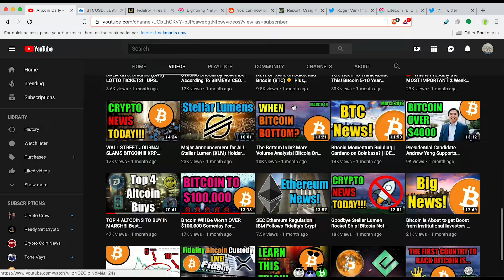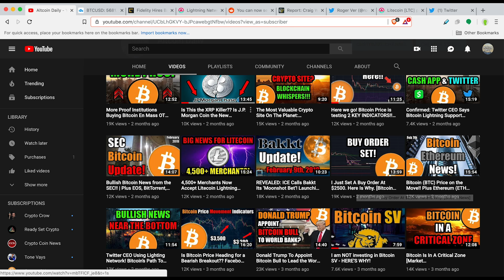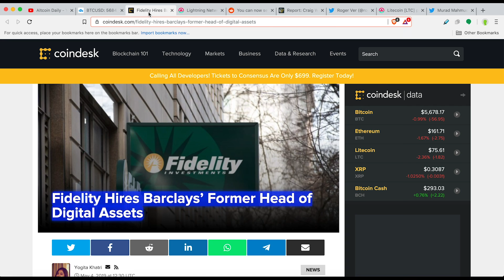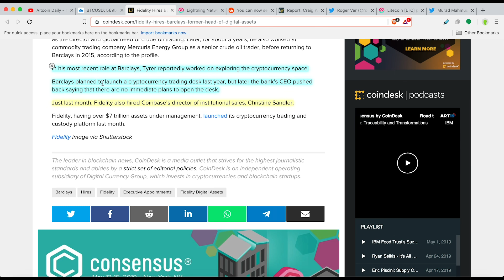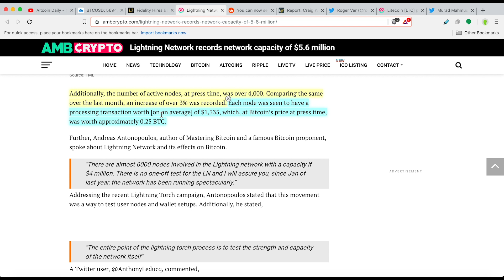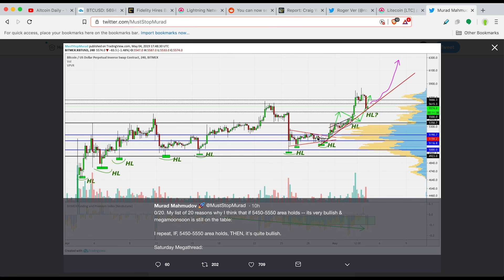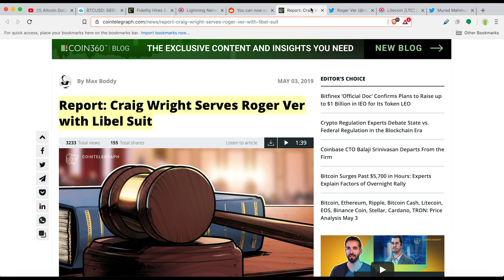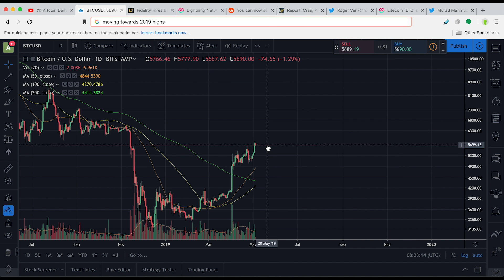Big Change: I Have Stopped Buying Bitcoin. Here Is My New Strategy!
Bitcoin Continues To Make New 2019 highs | My New Plan | Fidelity Expanding | Lighting Network Growing | Roger Ver Responds To Craig Wright | Litecoin Partnership |

You can now send Lightning Payments to a peer without an invoice!

Report: Craig Wright Serves Roger Ver with Libel Suit

Litecoin [LTC] partners with military-grade wallet; another; silver crypto on an adoption spree

►BTC: 3FTwb7C9LiRgag2NhFNnLLicStbN9y7rrw
►BTC: 3FTwb7C9LiRgag2NhFNnLLicStbN9y7rrw